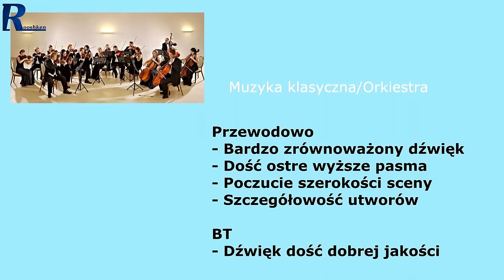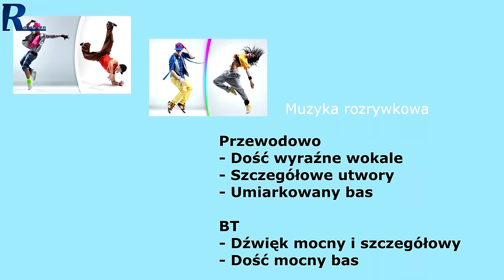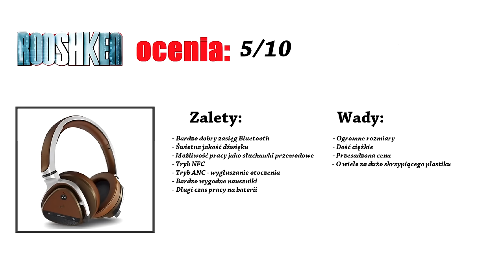Aurvana Platinum - test zaawansowanych słuchawek na Bluetooth od Creative